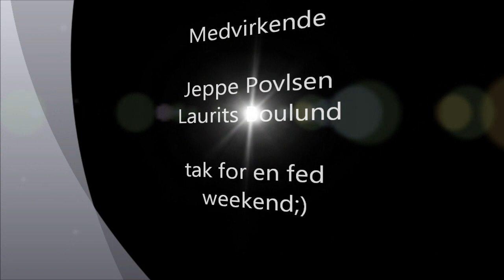hygge spring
spring hos laurits